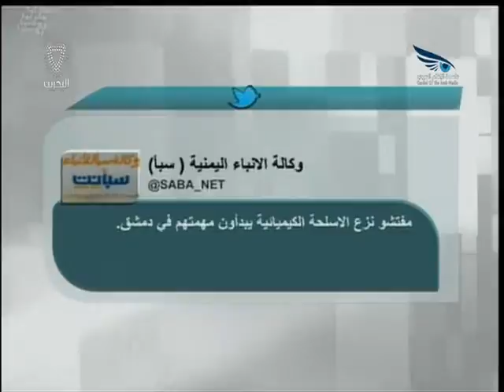البحرين : تغريدات أخبارية 01-10-2013